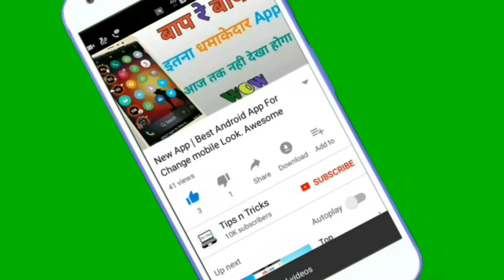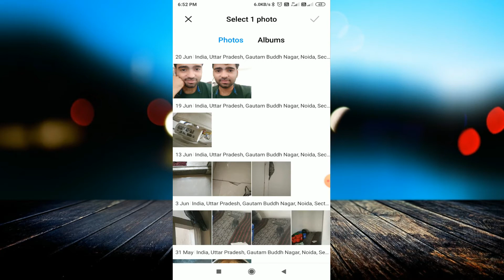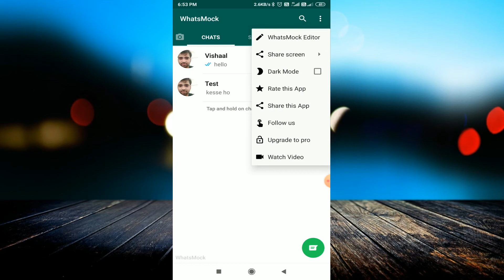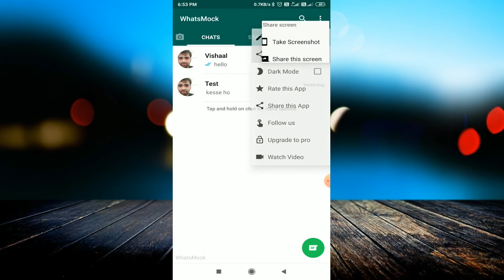WhatsApp की इस Trick से बनाओ किसी को भी बेवकूफ || How To Create FAKE WHATSAPP CHAT 2020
linked site.